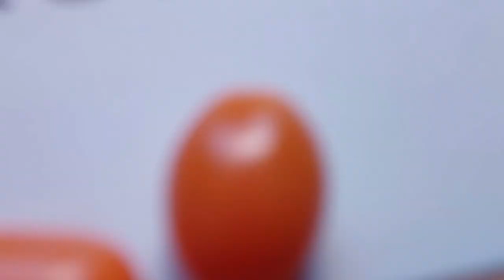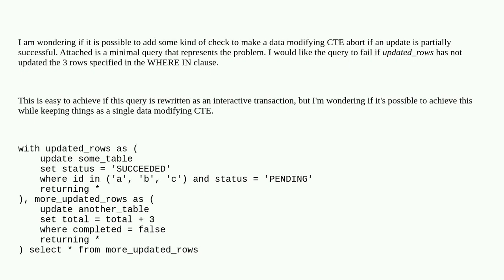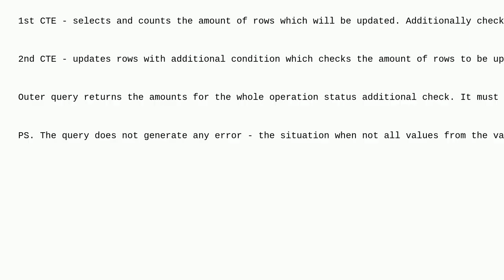Dba: How to make a Data Modifying CTE abort if an update only partially succeeded?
How to make a Data Modifying CTE abort if an update only partially succeeded?

A special thanks goes out to the community

  postgresql cte query